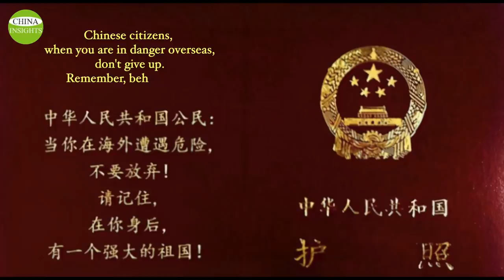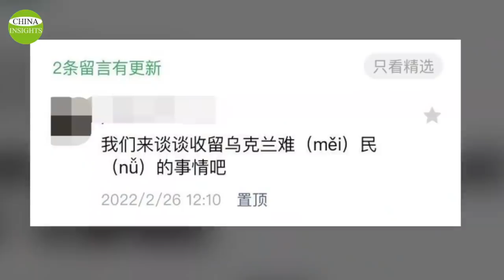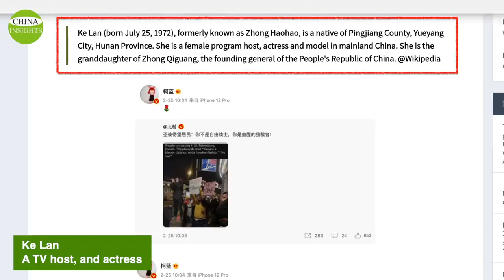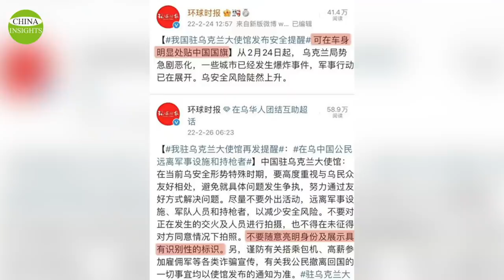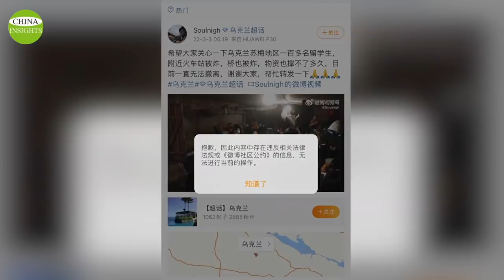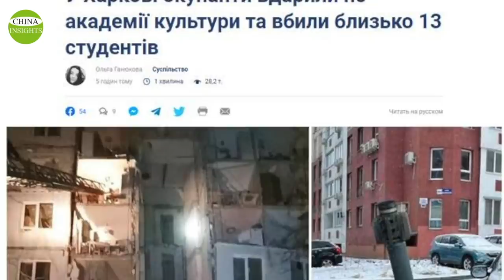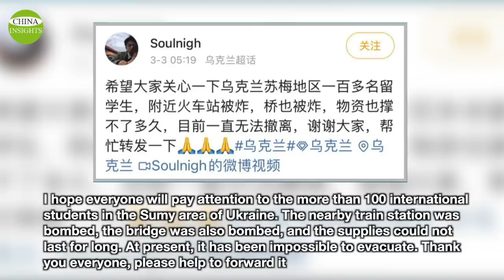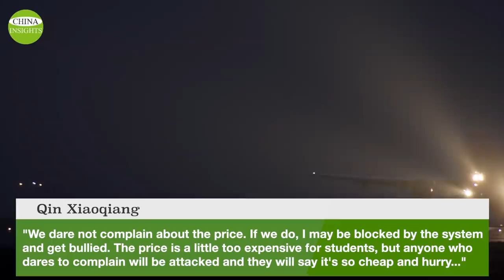Beijing's propaganda seriously threatens the safety of Chinese in Ukraine/Evacuation is difficult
Before the war broke out, the US, UK, and other countries closed their embassies in Ukraine and urged their citizens to leave as soon as possible. Not only did the US and European countries evacuate their expatriates, but Thailand and India, among others, also sent chartered flights to Ukraine before the airspace was blocked. However, China didn’t issue any warnings to its citizens in Ukraine at that time.

On February 24th, Russian President Valdimir Putin launched a full-scale invasion of Ukraine. Beijing's attitude was ambiguous on the matter, unwilling to call it an invasion.  In the first few days of the war, the official Chinese media and the social media that are strictly controlled by the CCP almost overwhelmingly supported the Russians.